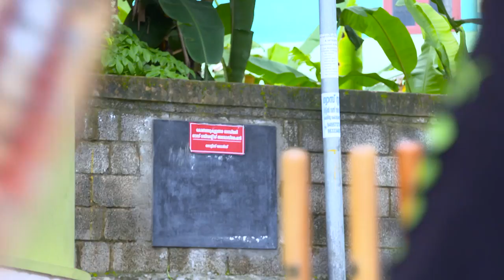STAR NEELAKKUYIL 92 TD 14 06 18